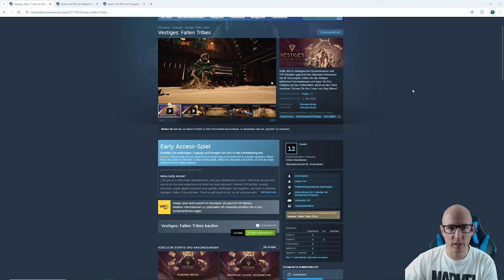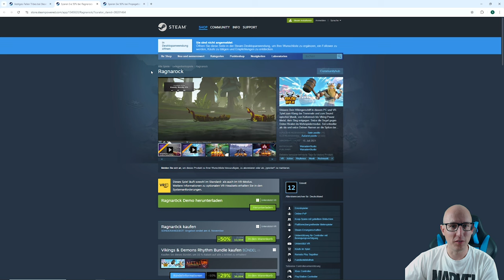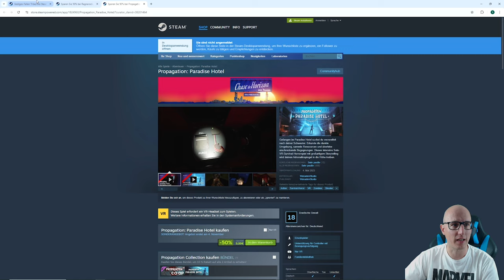Vestiges: Fallen Tribes – Taktisches VR-Deckbuilding im Sci-Fi-Stammeskrieg! 🔥 SteamVR / Quest 3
In diesem Video stelle ich euch Vestiges: Fallen Tribes vor, ein innovatives VR-Spiel, das Deckbuilding mit Auto-Battler-Mechaniken kombiniert. Im Stammes-Science-Fiction-Universum kämpfst du in strategischen Einzelmissionen und PvP-Schlachten um die wertvollste Ressource – Wasser. Baue dein Kartendeck, platziere deine Einheiten taktisch und führe deinen Clan zum Sieg! Ideal für PC und VR – entdecke diese neue dystopische Welt und meistere deine Strategie!

EARLY ACCESS Titel !!!

▌Shop ▌
Meta Quest 3 128Gb

Bobo VR P4 Twin Battery Upgrade Combo

▌Inhaltsverzeichnis ▌
Intro 00:00

Begrüßung und Einleitung 00:09

Gameplay 04:37

Abschiedsworte und Fazit 35:20

Outro 39:25

▌Social Media ▌